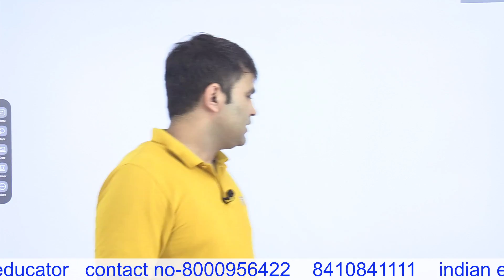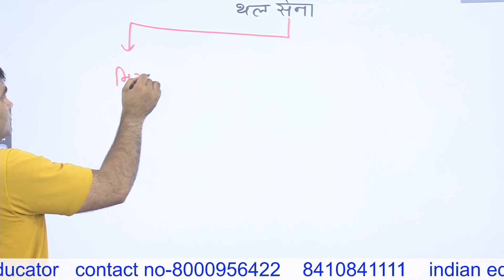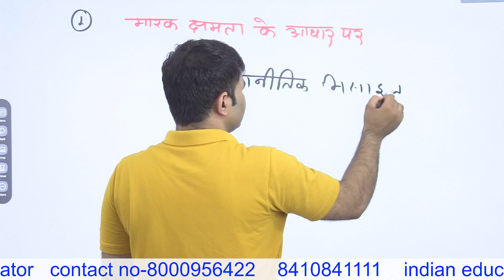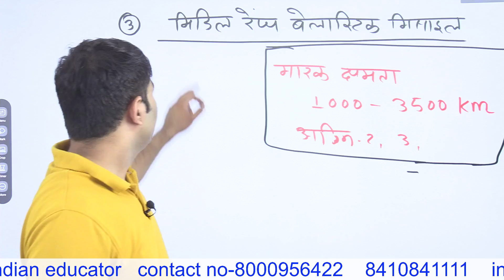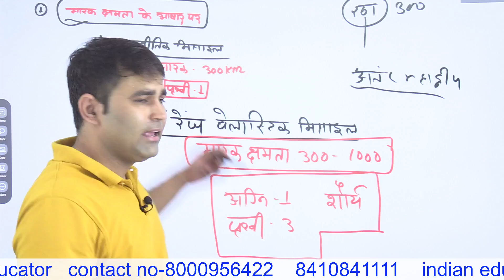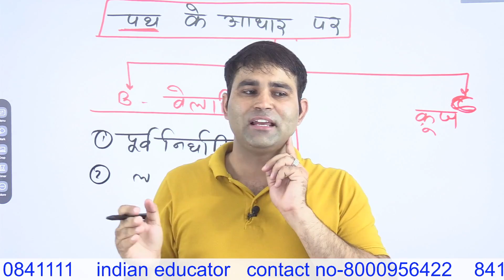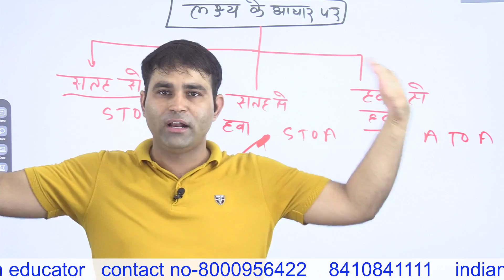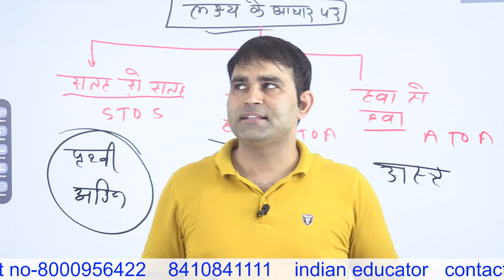Defence technology|| RAS || Mahesh Bhaskar|| Indian educator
Telegram link-टेलीग्राम ग्रुप में जुड़ने के लिए नीचे दिए गए लिंक पर क्लिक करें .

 Mahesh bhaskar sir will explain in depth  Its review and evaluation and analaysis will be persented for the aspirants appearing in various RPSC & RSMSSB  exam like RAS SI REET CET LDC PATWAR ACF n ALL COMPETITIVE EXAMS.
DLB RO EO